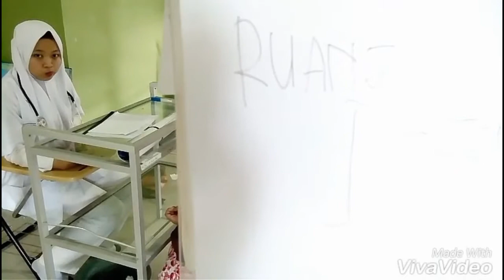Role Play Komunikasi Konseling Pada Remaja (Part III)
Role Play Komunikasi Konseling Pada Remaja video yang ke 3 semoga menjadi bahan pembelajaran agar lebih bisa memahami cara berkomunikasi yang baik dalam memecahkan permasalahan pada kasus remaja.